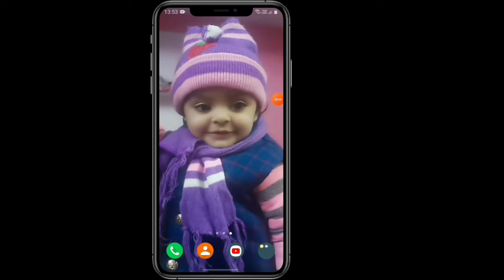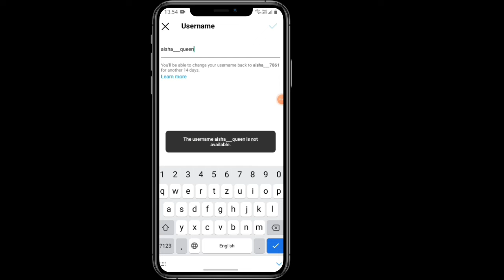Instagram username Kaise change Kare ? How to fix Instagram username not available !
Welcome to technical Aisha YouTube channel

About this Videos:
Hlo frd main hu aisha aap dekh rhe hai aap ka apna technical Aisha YouTube channel aaj ke is video mein aap ko batau gi ki apne  instagram par username kaise change kre

Queries solved:
 1) Instagram username Kaise change Kare 2)  how to fix Instagram username not available
3) Instagram par username Kaise badle
4) Instagram pe username Kaise badle
5)  How to solve username not available on Instagram
6) How to fix Instagram username not available
7) instagram I'd ka username Kaise change Kare